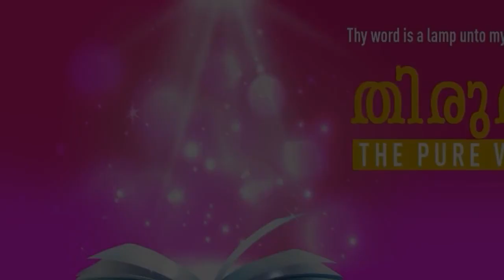”BECOMING A VESSEL OF HONOUR” | Malayalam | 26-FEB-2022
Language : Malayalam
Verse :  2 തിമൊഥെയൊസ്  2:20 (2 Timothy 2:20)

എന്നാൽ ഒരു വലിയ വീട്ടിൽ പൊന്നും വെള്ളിയുംകൊണ്ടുള്ള സാമാനങ്ങൾ മാത്രമല്ല, മരവും മണ്ണുംകൊണ്ടുള്ളവയും ഉണ്ടു; ചിലതു മാന്യകാര്യത്തിന്നും ചിലതു ഹീനകാര്യത്തിന്നും ഉപയോഗിക്കുന്നു.

But in a great house there are not only vessels of gold and of silver, but also of wood and of earth; and some to honour, and some to dishonour.